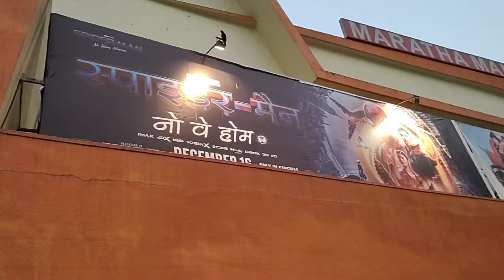Maratha Mandir Theatre Mumbai Maharashtra/Spiderman- No way home movie